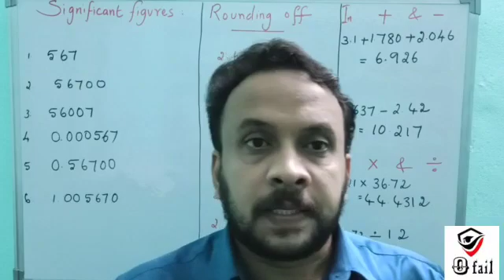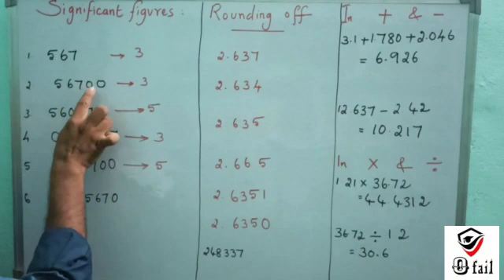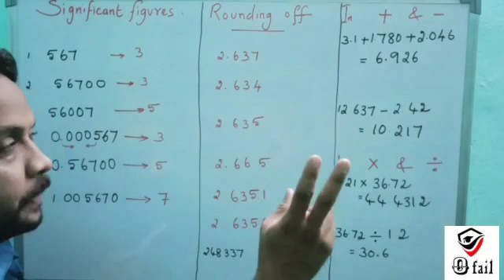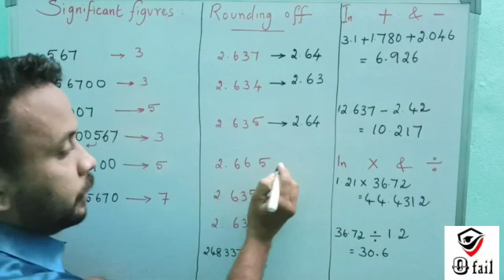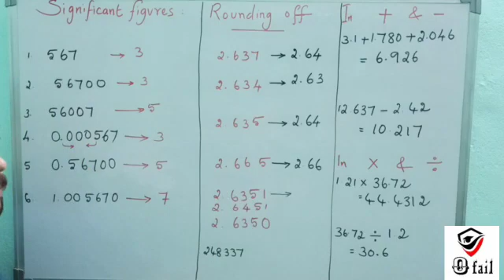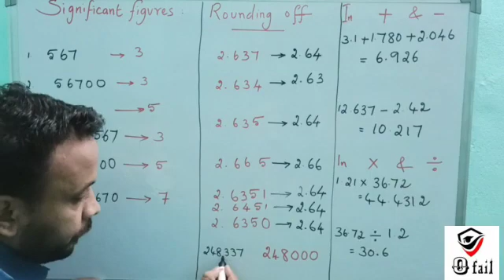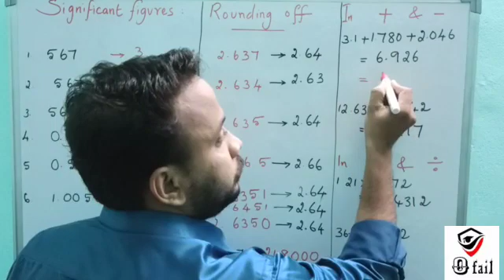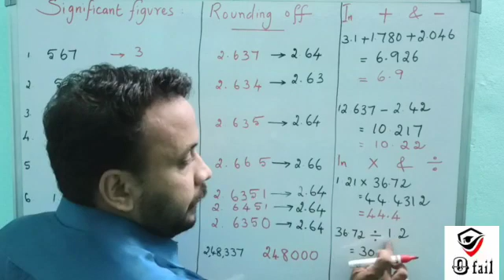#2 | SIGNIFICANT FIGURES | UNIT 1 | 11TH PHYSICS online school online class tamil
Video from Zero Fail